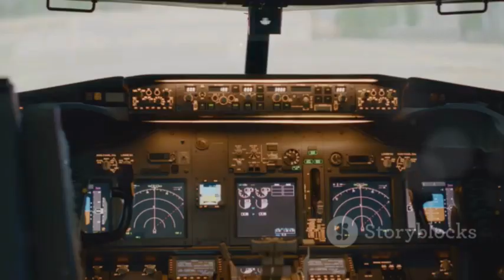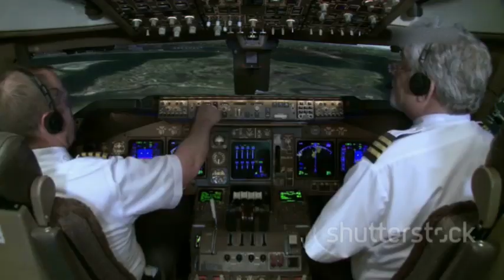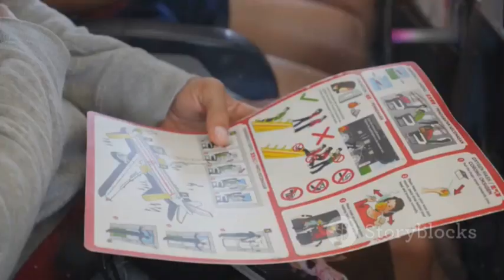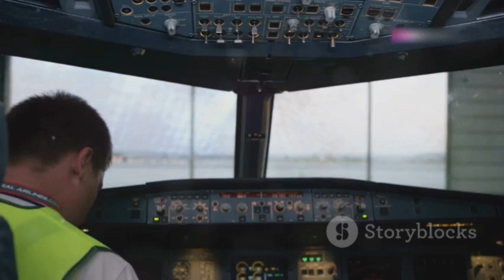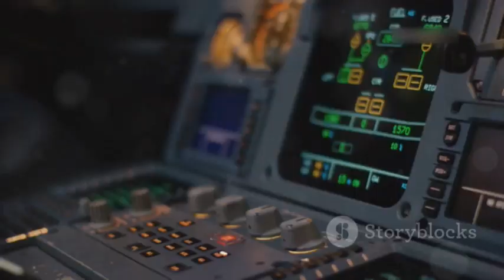"The Chilling Story of Aloha Airlines Flight 243: A Lesson in Aviation Safety"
On April 28, 1988, Aloha Airlines Flight 243 experienced a catastrophic incident that changed aviation safety forever. This video dives into the harrowing events that unfolded when a massive section of the plane's fuselage tore away mid-flight, exposing passengers to the open sky.

Join us as we explore:
- The sequence of events leading to the emergency
- The courageous actions of the flight crew
- The investigation that revealed critical insights into aircraft safety
- The impact of this incident on future aviation regulations

[Introduction]
Today, we’ll delve into the chilling story of Aloha Airlines Flight 243, which experienced a catastrophic failure mid-flight, changing aviation safety forever.”

[Flight Takeoff]
“On April 28, 1988, Aloha Airlines Flight 243 took off from Hilo, Hawaii, on what was expected to be a routine inter-island flight with 59 passengers on board.”

[The Catastrophe]
“Just 20 minutes into the flight, at an altitude of 24,000 feet, a massive section of the plane’s fuselage tore away. Passengers were suddenly exposed to the open sky, facing freezing winds and a dramatic drop in cabin pressure.”

[Crew's Response]
“Flight attendants scrambled to secure passengers, while the flight crew, Captain Robert Schornstheimer and First Officer Mimi Tompkins, quickly assessed the situation and prepared for an emergency landing.”

[Emergency Landing]
“Despite the chaos, the crew managed to control the aircraft and safely land at Kahului Airport, Maui. Their swift actions saved the lives of the remaining passengers.”

[Investigation Findings]
“Following the incident, the National Transportation Safety Board conducted an investigation, discovering that extensive metal fatigue had weakened the fuselage over years of service, leading to this catastrophic failure.”

[Impact on Aviation Safety]
“As a result of this tragedy, stricter maintenance protocols and inspection routines were implemented to enhance aircraft safety, particularly in harsh environments like Hawaii.”

[Conclusion]
“The story of Aloha Airlines Flight 243 is a stark reminder of the importance of aviation safety and the bravery of those who work to protect passengers.”